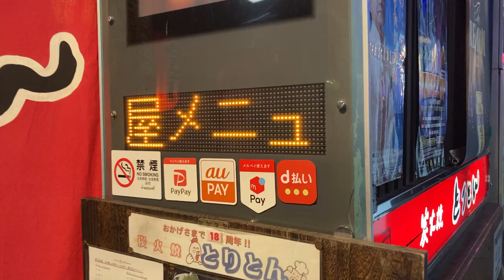広告用の電光掲示板 TBグループ(東和メックス/TOWA)製 DS-L415S 炭火焼とりとん(〒892-0844 鹿児島県鹿児島市山之口町９−２０)